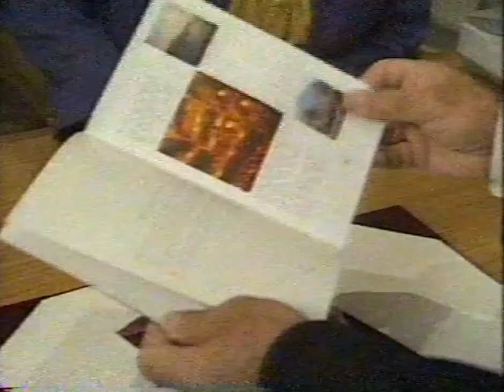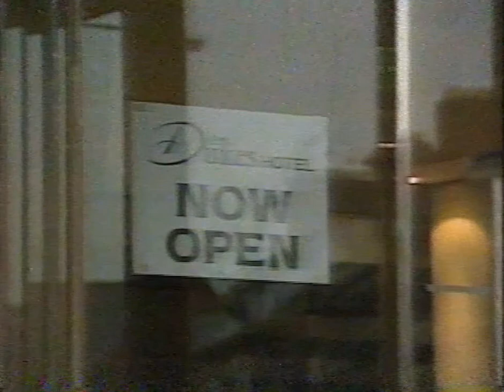Lord Rana Opening of The Plaza Hotel 1990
Lord Rana,  Opening of The Plaza Hotel (Later called the Holiday Inn Garden Court) in 1990.